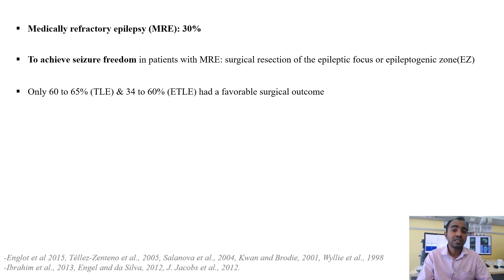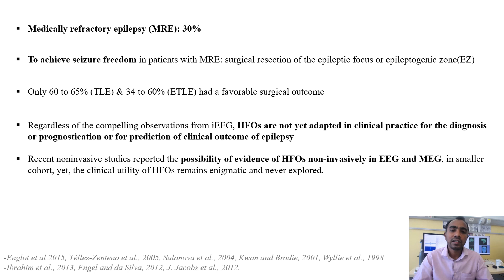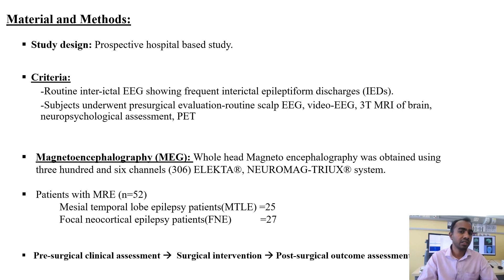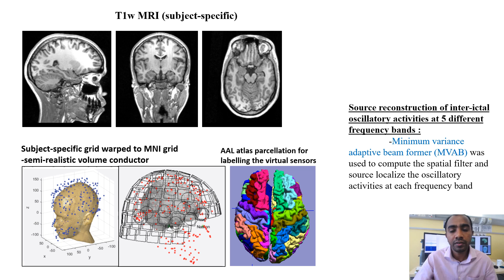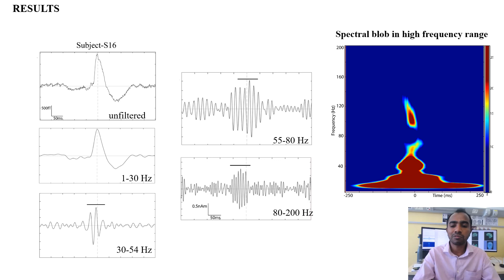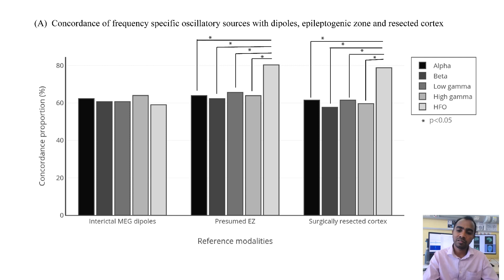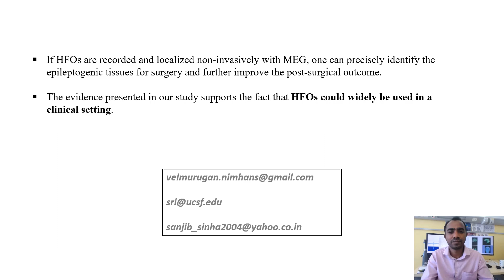MEG imaging of high frequency oscillations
Velmurugan et al. report that detecting and localizing high-frequency oscillations (HFOs: 80–200 Hz) with MEG can improve presurgical assessment and postsurgical outcome prediction in epilepsy. Source localization of HFOs identifies an epileptogenic region with accuracy of 75%. When such localized sources are surgically resected, patients have an approximately 80% probability of achieving seizure freedom.